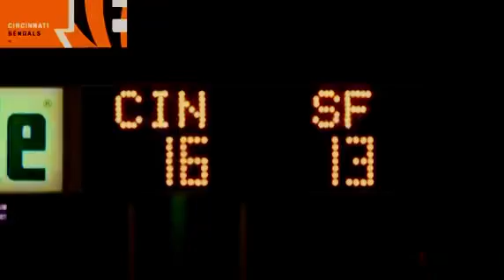The Most Embarrassing Losses in Playoff History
AFC EAST W L T PCT PF PA Net Pts Home Road Div Pct Conf Pct Non-Conf Strk Last 5

Bills
x
z
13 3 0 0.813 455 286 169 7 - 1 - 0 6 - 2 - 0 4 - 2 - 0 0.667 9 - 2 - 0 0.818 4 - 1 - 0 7W 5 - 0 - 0

Dolphins
x
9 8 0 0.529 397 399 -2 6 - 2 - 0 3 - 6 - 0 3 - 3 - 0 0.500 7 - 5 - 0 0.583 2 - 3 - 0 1W 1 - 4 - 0

Patriots
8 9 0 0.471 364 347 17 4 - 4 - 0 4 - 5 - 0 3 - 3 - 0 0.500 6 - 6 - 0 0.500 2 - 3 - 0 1L 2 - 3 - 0

Jets
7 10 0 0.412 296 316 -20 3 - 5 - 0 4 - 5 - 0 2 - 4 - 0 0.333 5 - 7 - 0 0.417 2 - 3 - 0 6L 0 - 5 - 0
Standings - Detailed View
AFC NORTH W L T PCT PF PA Net Pts Home Road Div Pct Conf Pct Non-Conf Strk Last 5

Bengals
x
z
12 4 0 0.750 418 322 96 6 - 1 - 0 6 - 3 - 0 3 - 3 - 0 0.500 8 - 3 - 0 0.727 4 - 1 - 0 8W 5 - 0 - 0

Ravens
x
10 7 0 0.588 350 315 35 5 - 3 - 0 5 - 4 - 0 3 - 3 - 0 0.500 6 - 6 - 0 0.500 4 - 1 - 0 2L 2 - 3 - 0

Steelers
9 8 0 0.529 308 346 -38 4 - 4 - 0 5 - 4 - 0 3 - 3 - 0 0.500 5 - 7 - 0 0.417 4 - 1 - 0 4W 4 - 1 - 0

Browns
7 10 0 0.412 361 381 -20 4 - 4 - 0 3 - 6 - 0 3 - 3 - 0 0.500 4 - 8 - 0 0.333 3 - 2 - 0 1L 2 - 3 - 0
Standings - Detailed View
AFC SOUTH W L T PCT PF PA Net Pts Home Road Div Pct Conf Pct Non-Conf Strk Last 5

Jaguars
x
z
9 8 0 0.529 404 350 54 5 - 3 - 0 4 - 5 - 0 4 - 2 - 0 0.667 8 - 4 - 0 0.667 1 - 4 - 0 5W 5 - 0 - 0

Titans
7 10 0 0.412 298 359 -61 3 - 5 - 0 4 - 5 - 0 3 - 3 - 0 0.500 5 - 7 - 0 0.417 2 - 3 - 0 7L 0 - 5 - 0

Colts
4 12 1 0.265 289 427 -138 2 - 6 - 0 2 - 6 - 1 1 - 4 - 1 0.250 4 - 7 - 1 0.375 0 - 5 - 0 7L 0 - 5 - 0

Texans
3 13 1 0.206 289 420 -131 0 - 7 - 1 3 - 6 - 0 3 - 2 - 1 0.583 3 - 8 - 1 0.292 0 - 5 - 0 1W 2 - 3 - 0
Standings - Detailed View
AFC WEST W L T PCT PF PA Net Pts Home Road Div Pct Conf Pct Non-Conf Strk Last 5

Chiefs
x
z
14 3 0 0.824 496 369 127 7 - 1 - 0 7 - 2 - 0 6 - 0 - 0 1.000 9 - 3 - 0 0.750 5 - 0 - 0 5W 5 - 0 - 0

Chargers
x
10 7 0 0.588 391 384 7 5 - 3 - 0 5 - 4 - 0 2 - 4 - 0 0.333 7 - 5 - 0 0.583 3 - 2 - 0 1L 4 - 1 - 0

Raiders
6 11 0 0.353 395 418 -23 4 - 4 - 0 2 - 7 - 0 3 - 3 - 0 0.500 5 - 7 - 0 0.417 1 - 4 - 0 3L 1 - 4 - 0

Broncos
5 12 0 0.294